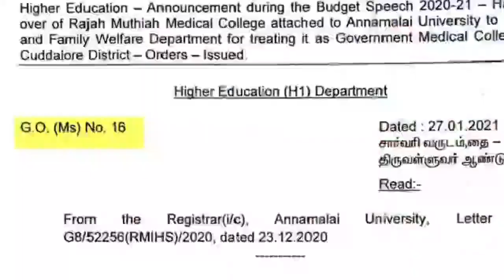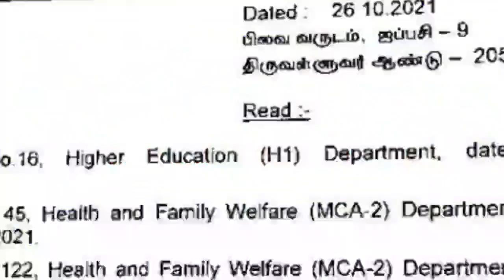STUDENTS of RAJA MUTHIAH MEDICAL COLLEGE